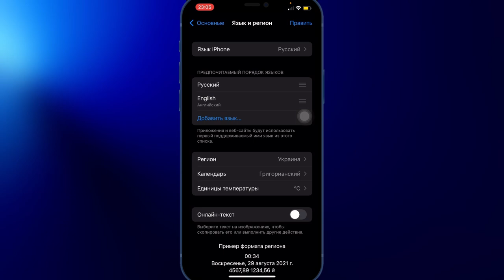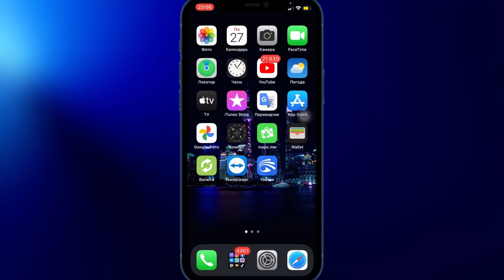КАК ВКЛЮЧИТЬ ПЕРЕВОД ТЕКСТА В КАМКРЕ iOS 15 | ПЕРЕВОД ТЕКСТА В ЗАМЕТКАХ, САЙТЫ…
Как активировать перевод текста в камере iPhone на iOS 15
Как активировать перевод текста в камере iPad на iOS 15

Велючаем оналайн текст:

Настройки - основные - язык и регион - включить онлайн текст

Потом настройки - Камера и проверяем активированный пользунок «онлайн текст»